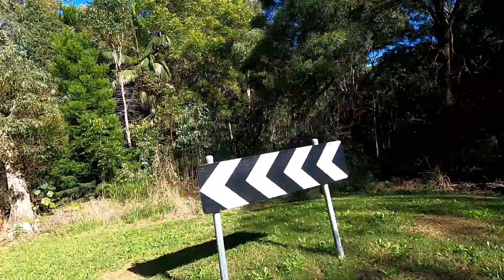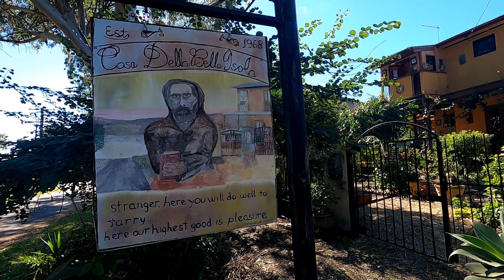Lamb Island run the streets 25.6.2020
LAMB ISLAND
RUN THE STREETS
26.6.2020